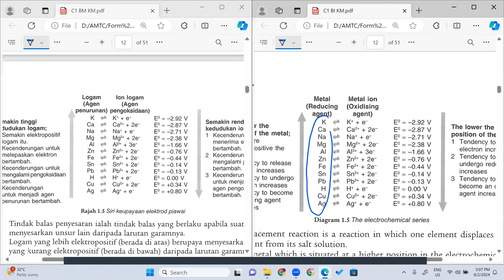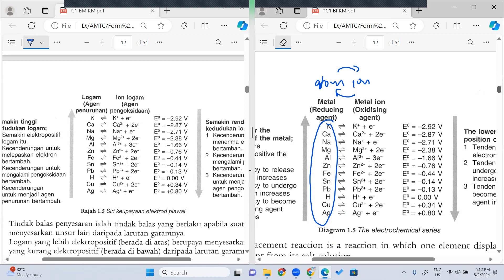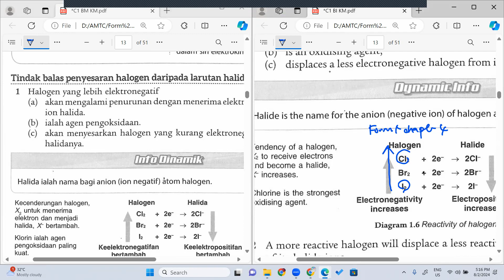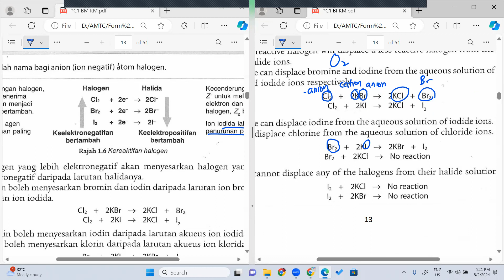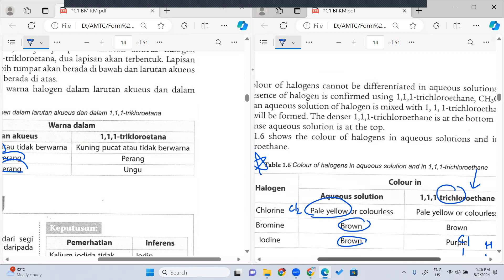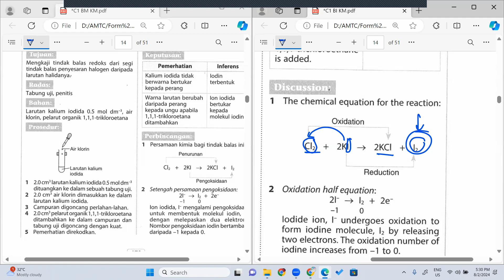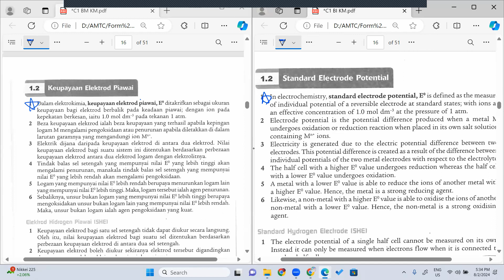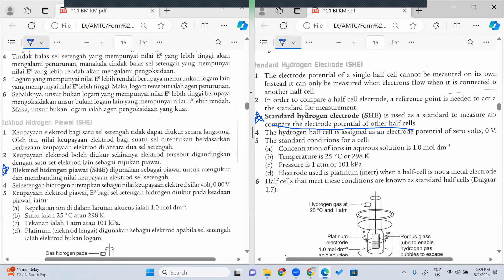08 02 2024 F5ChemistryPart 1